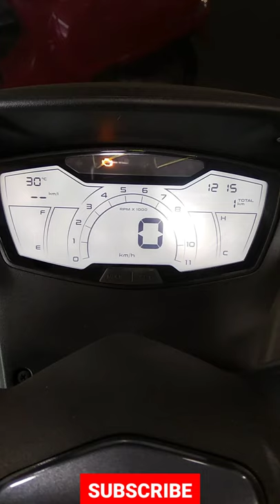Aprilia SXR 160 Trailer